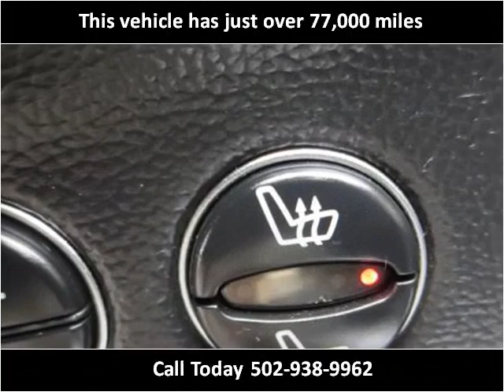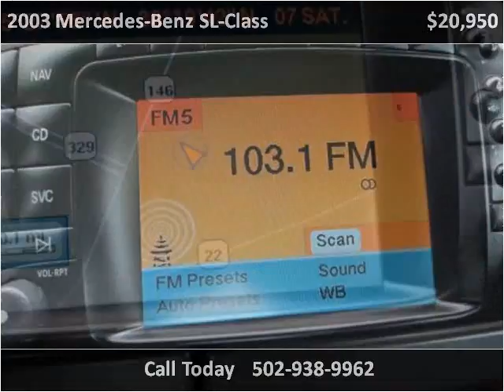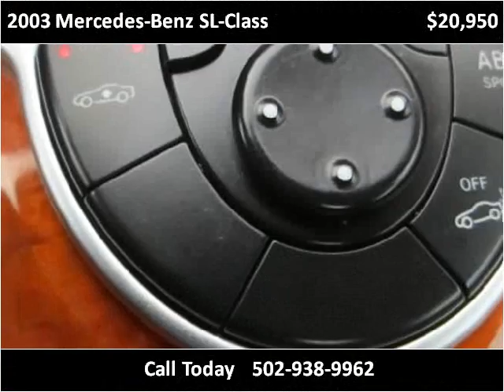2003 Mercedes-Benz SL-Class Used Cars Louisville KY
This 2003 Mercedes-Benz SL-Class is available from Craig and Landreth En Español.